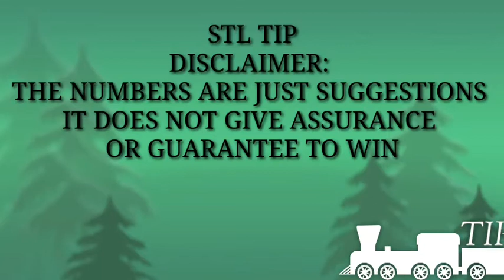STL TIP FOR MARCH 12, 2021